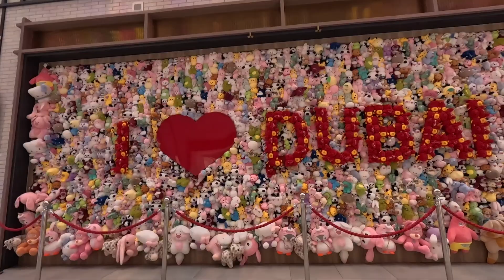I Love Dubai China Town Dubai Mall short walk